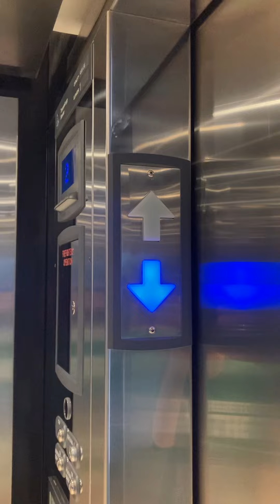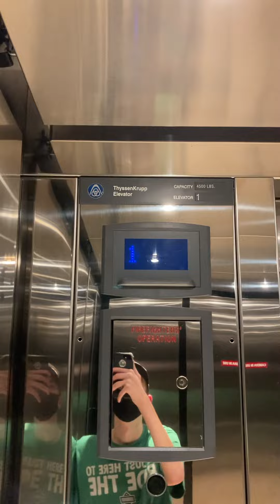2024 take. Thyssenkrupp Signa4 Endura elevator at Collin college spring creek campus library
It looks like that call button is falling apart. Hopefully they replace it at one point.